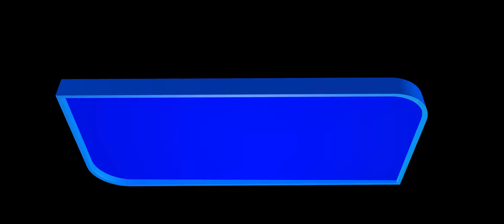KOLHAPUR : गडमुडशिंगीत ऋतुराज पाटील यांना जादा मताधिन्य मिळणार... BPN news network